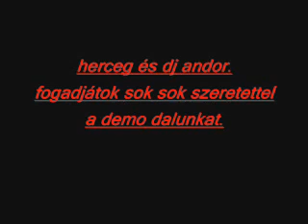Herceg és dj Andor